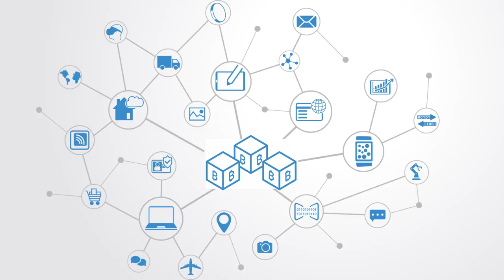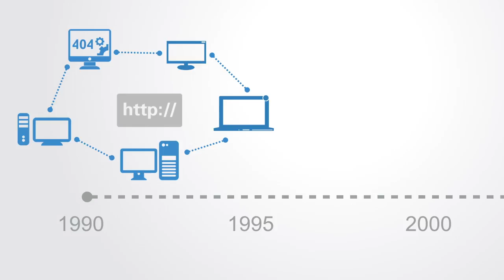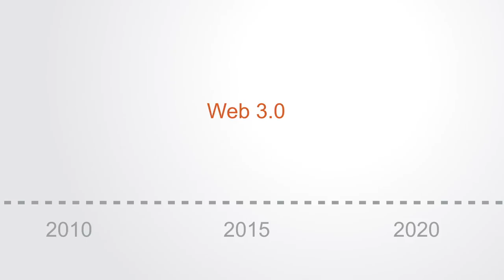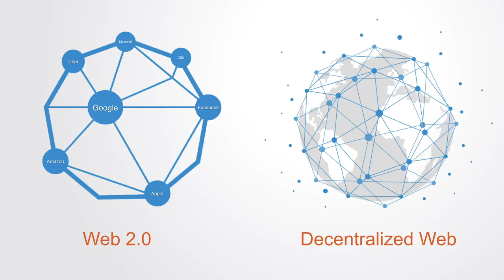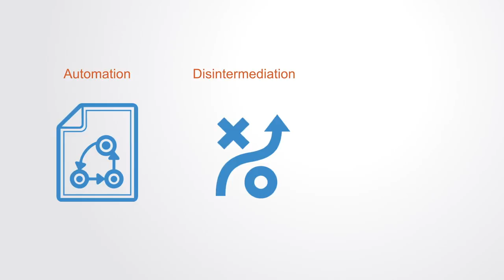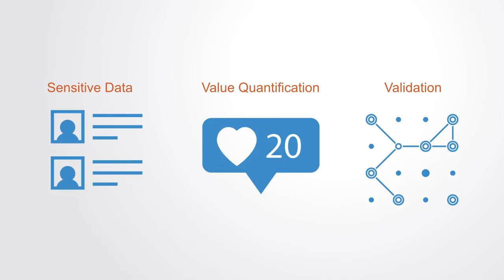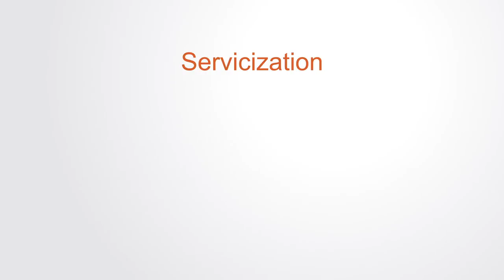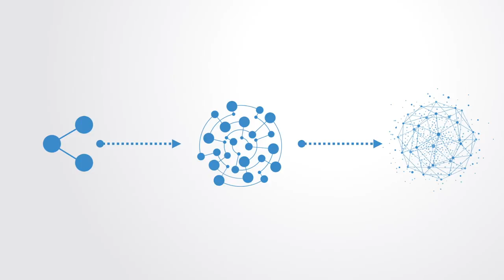Decentralized Web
We have talked in previous videos about blockchain technology and its evolution, but its true significance and potential can only really be understood in the context of broader technological change brought about in the ongoing evolution of the internet and information technology.
Today powerful new technologies are coalescing to take us into a new technological paradigm, these include the rise of advanced analytics coupled with datafication and the Internet of Things, the blockchain will have to work synergistically with these if the true capacities are to be realized.